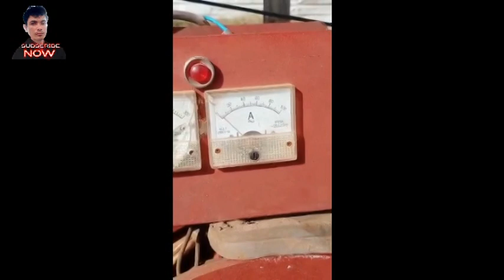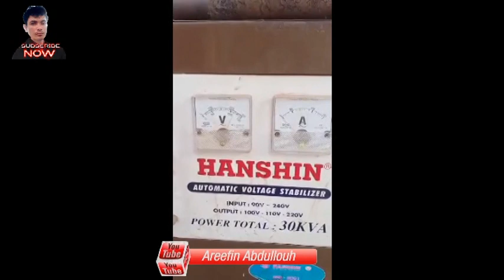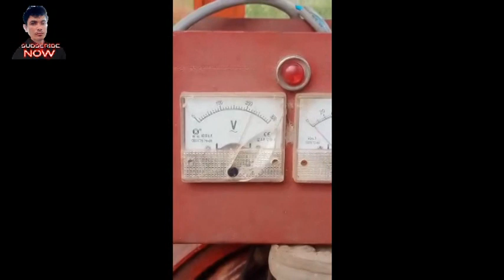ម៉ាសុីនវិលជំដែលលោកបងដម្លើងត្រៀមបំពាក់ជាមួយគ្រឿងបម្លាញភ្លើងរបស់ខ្ញុំ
areefinabdullouh ម៉ាសុីនវិលជំដែលលោកបងដម្លើងត្រៀមបំពាក់ជាមួយគ្រឿងបម្លាញភ្លើងរបស់ខ្ញុំ